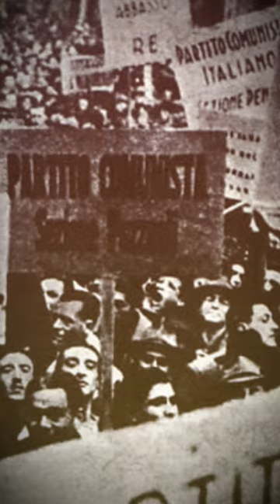Cosa sarebbe successo se l'ITALIA fosse diventata COMUNISTA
Descrizione dello scenario ipotetico in cui l'ITALIA diventa comunista con le elezioni del 1948.